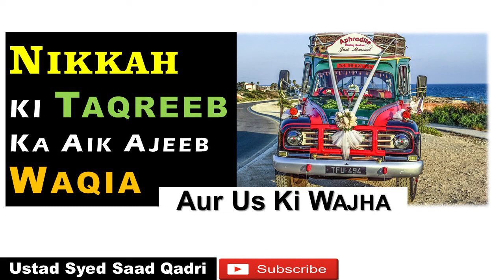Ajeeb Nikah | Strange Nikah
Nikah ka Aik Ajeeb Qissa | Strange Story About Nikah
0:00 Channel Intro